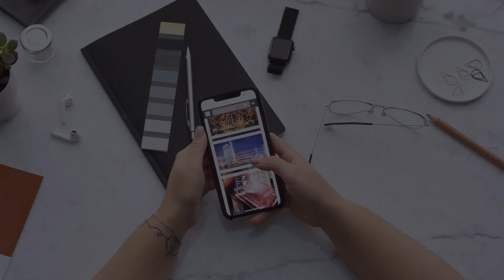Cartoon Chat Titles | After Effects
Cartoon Chat Titles is awesome and funny After Effects template. Full color control and easy text customization. Use these titles in broadcasts, TV shows, openers, commercials and your other projects.